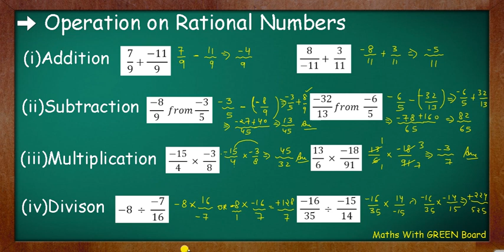operation on rational numbers || addition || subtraction || multiplication || division || fraction